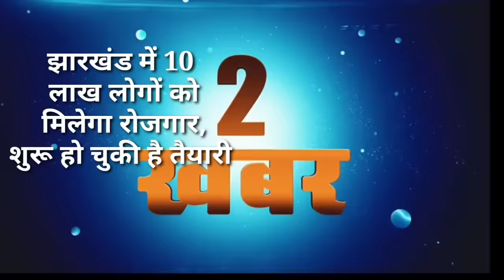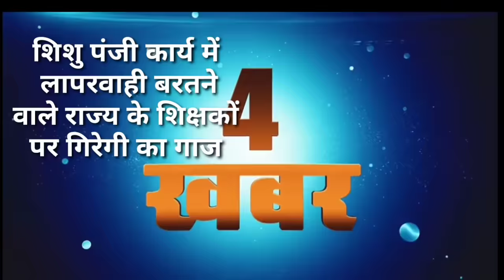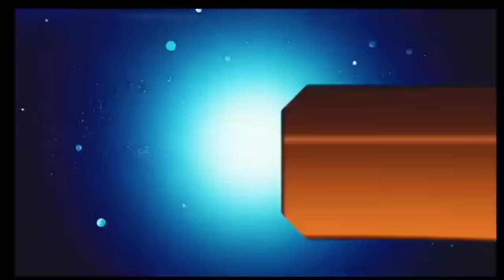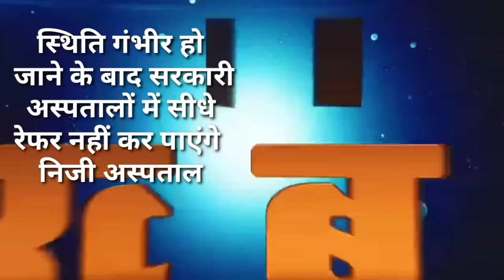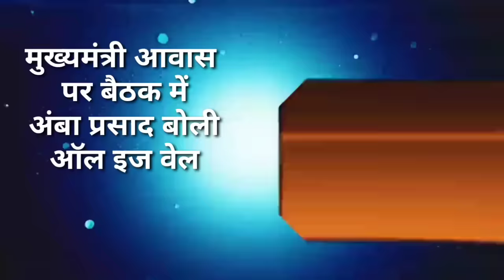आज 05 जनवरी 2024 झारखंड की ताजा खबर ।। Today Jharkhand News, Jharkhand Breaking News Cm Hemant